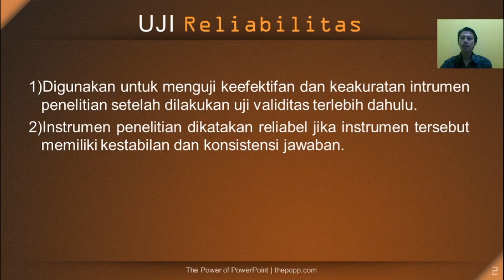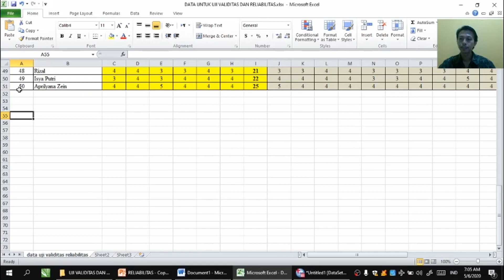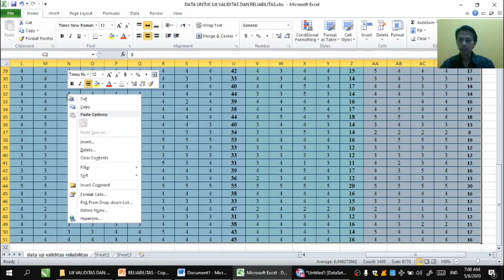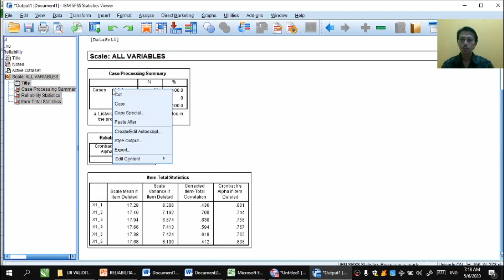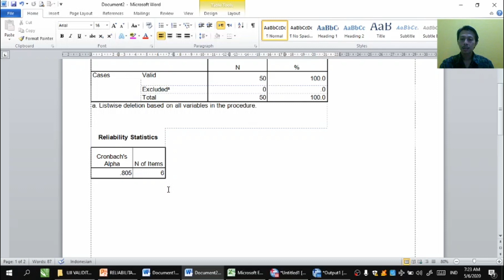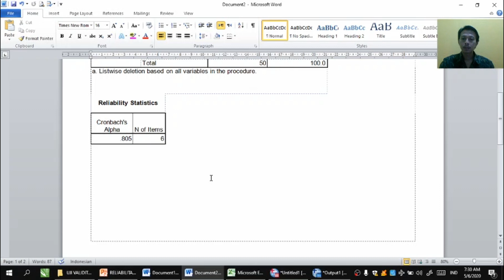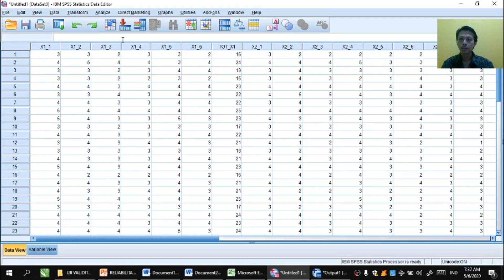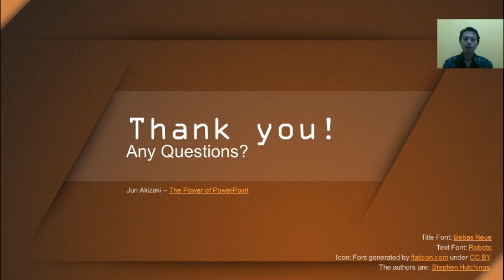TUTORIAL KE-11: CARA UJI RELIABILITAS BUTIR SOAL KUESIONER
Instrumen penelitian dikatakan reliabel jika instrumen tersebut memiliki kestabilan dan konsistensi , artinya ketika instrumen dipakai untuk mengukur sebuah keadaan yang sama, maka akan menghasilkan yang sama sekalipun pada waktu dan tempat yang berbeda.

Resiko apabila instrumen yang digunakan dalam penelitian tidak valid dan tidak reliabel, maka dapat menghasilkan data yang tidak valid, tidak akurat, sehingga hasil penelitian akan diragukan dan tidak sesuai dengan fakta empiris.

Ketentuan Uji Reliabilitas Alpha Cronbach’s:
A. Kategori koefisien reliabilitas (Guilford, 1956: 145) adalah sebagai berikut:
• 0,80 lebih kecil r11 1,00 reliabilitas sangat tinggi
• 0,60 lebih kecil r11 0,80 reliabilitas tinggi
• 0,40 lebih kecil r11 0,60 reliabilitas sedang
• 0,20 lebih kecil r11 0,40 reliabilitas rendah.
• -1,00 r11 0,20 reliabilitas sangat rendah (tidak reliable).
B. Menurut V. Wiratna Sujarweni (2014:193), Uji reliabilitas dilakukan secara bersama-sama terhadap seluruh butir pertanyaan kuesioner penelitian:
Jika nilai Cronbach’a Alpha lebih besar 0,60, maka kuesioner dinyatakan reliabel
Jika nilai Cronbach’a Alpha lebih kecil 0,60, maka kuesioner dinyatakan tidak reliabel
C. Menurut Joko Widiyanto, 2010:43) Dasar keputusan uji reliabilitas sebagai berikut:
Jika nilai Cronbach Alpha lebih besar r tabel, maka kuesioner dinyatakan reliabel
Jika nilai Cronbach Alpha lebih kecil r tabel, maka kuesioner dinyatakan tidak reliabel.